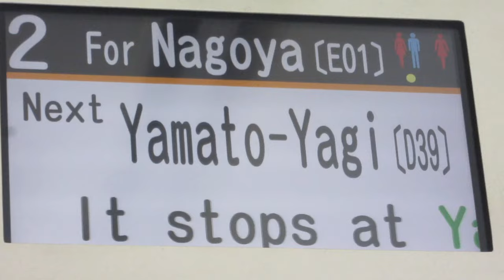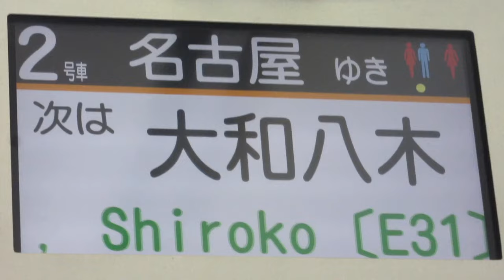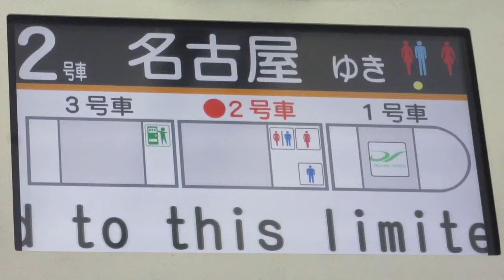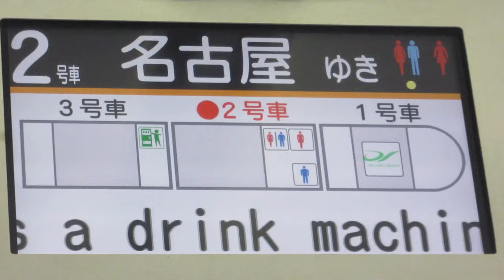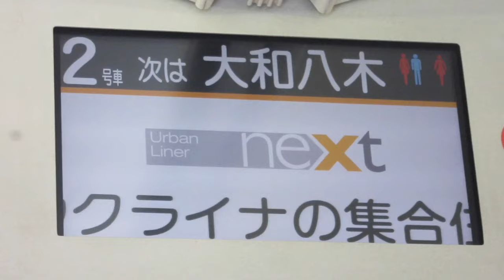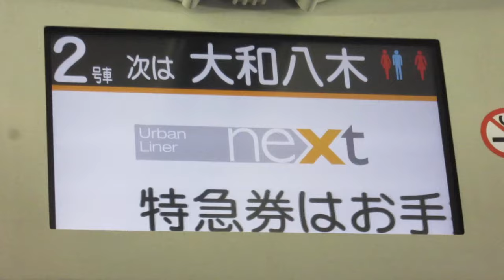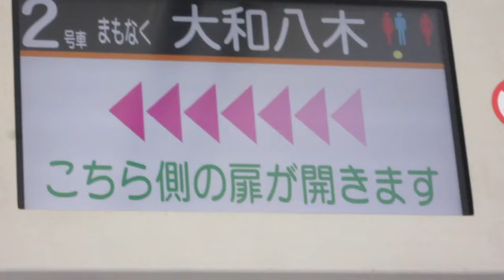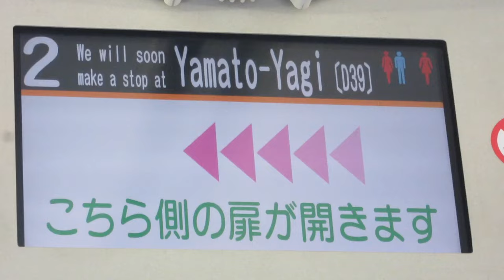近鉄21020系 近鉄特急 LCD車内案内表示器 鶴橋→大和八木